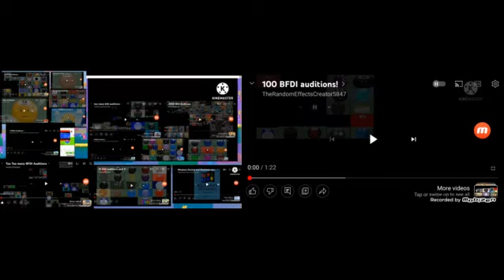bfdi auditions too all many parison